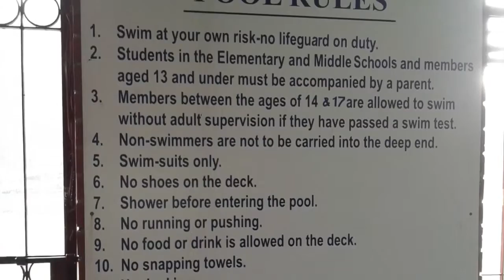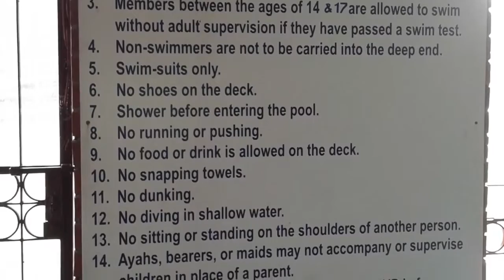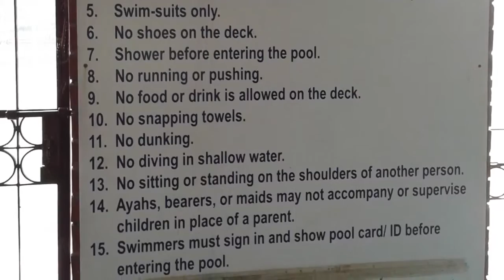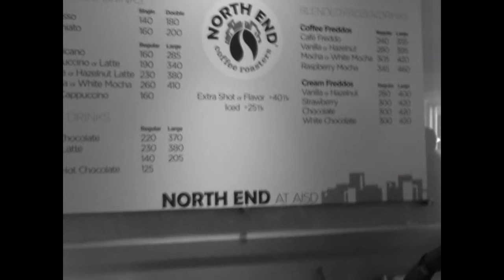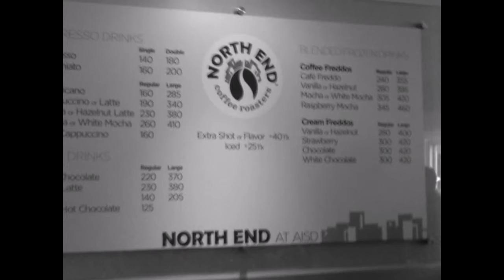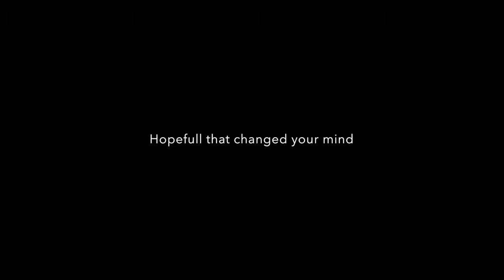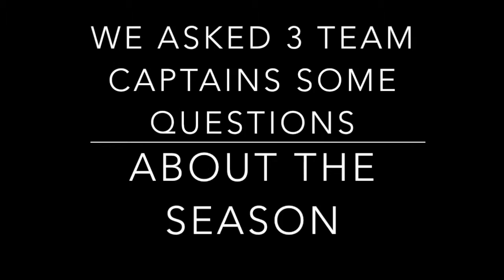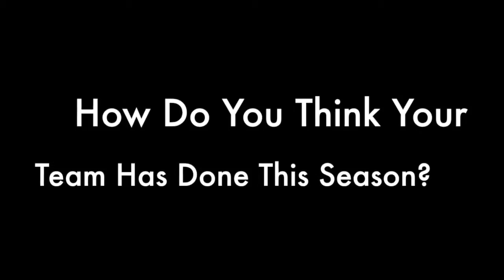MS Tiger News S02E07